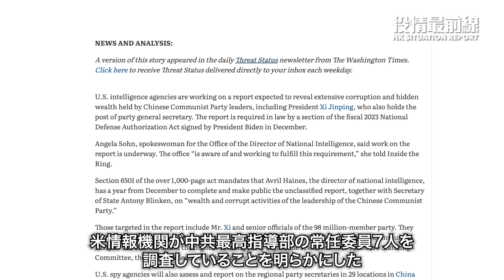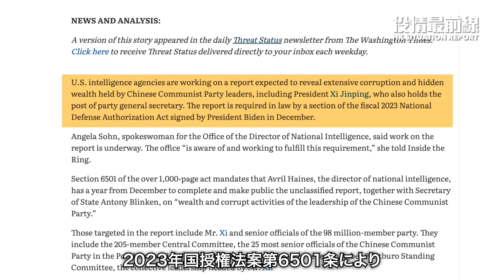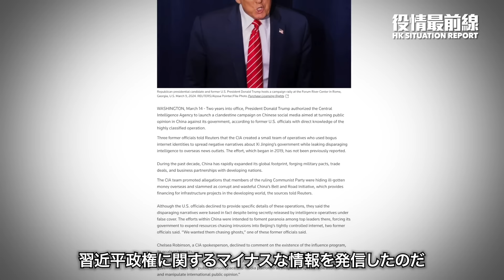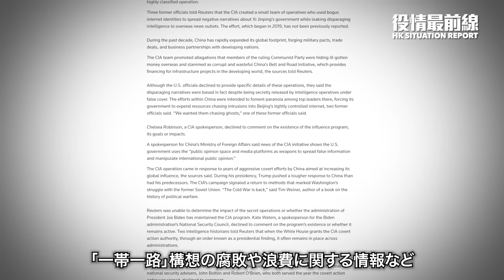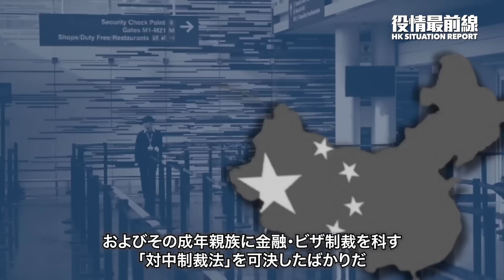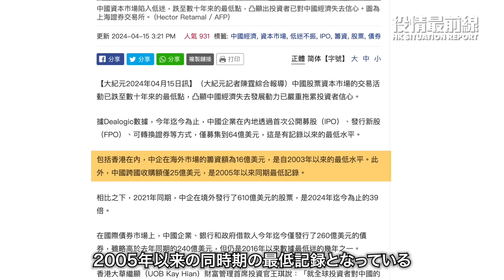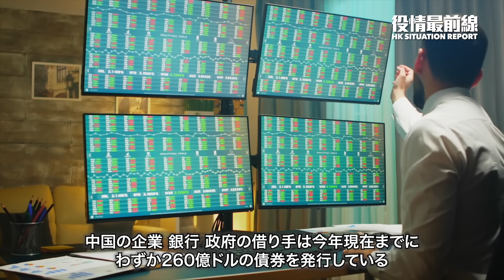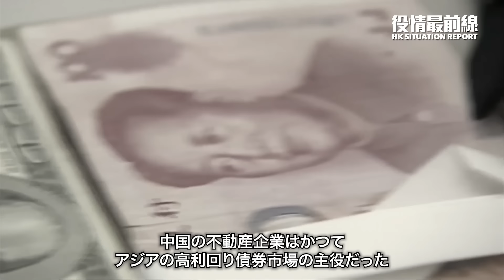【0416役情最前線】💥中共上層部の資産調査、米情報機関が行動中💥中国の資本市場が低迷し、数十年来の低水準になる💥中共農業部が釣りを厳しく管理すると発表 「貧乏で頭がおかしい」と非難される